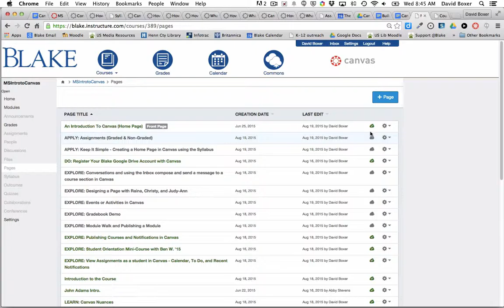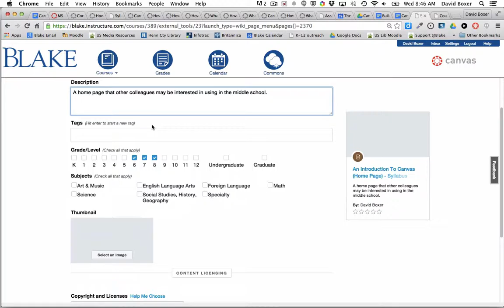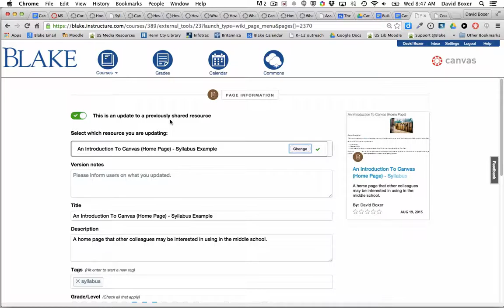Share a page to Commons